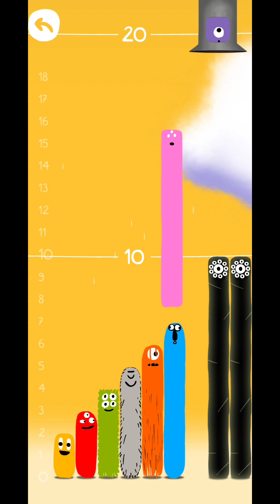Dragonbox Numbers Episode 2: Numbers Beyond Ten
The Nooms Find Out The Numbers 11-20